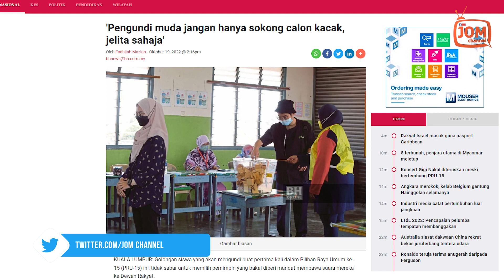19.10.2022 - FOKUS 5.45 | PRU15: BIJAK MEMILIH WAKIL RAKYAT, PARAS RUPA TAK PENTING BUAT NEGARA?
Golongan siswa yang akan mengundi buat pertama kali dalam Pilihan Raya Umum ke-15 (PRU-15) ini, tidak sabar untuk memilih pemimpin yang bakal diberi mandat membawa suara mereka ke Dewan Rakyat.